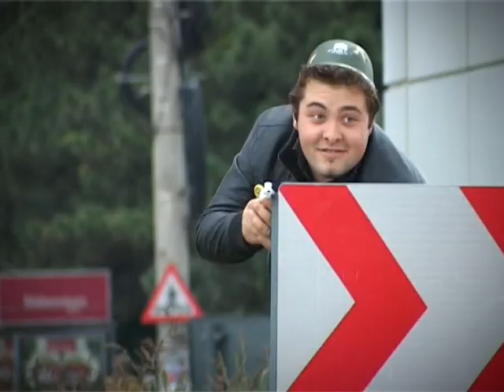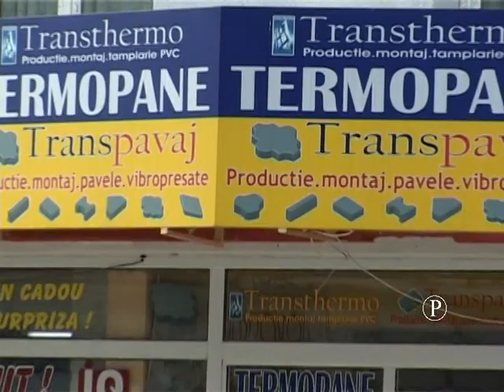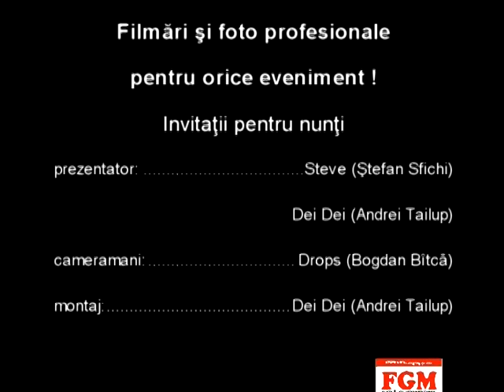VBF 13.04.2011 - Limba romana